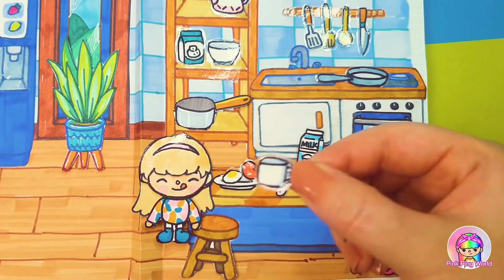Toca life world Kitchen quiet book - I'm hungry - DIY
*Markers: Touch Twin Art Markers Set of 60 Assorted Colors